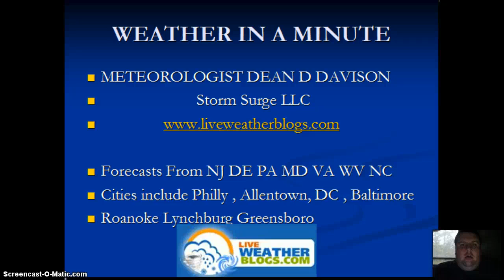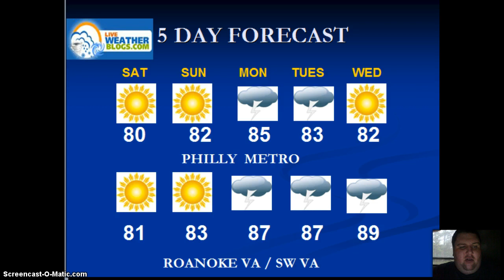WEATHER IN A MINUTE WEEKEND JUNE 14 15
COOL DOWN